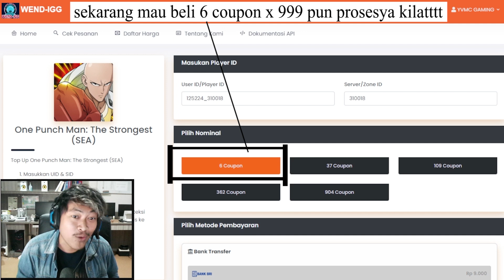🔥🔥GILASIH!! MASIH MENJADI RAJANYA DI ASOSIASI PAHLAWAN [1 VS 6] - ONE PUNCH MAN The Strongest